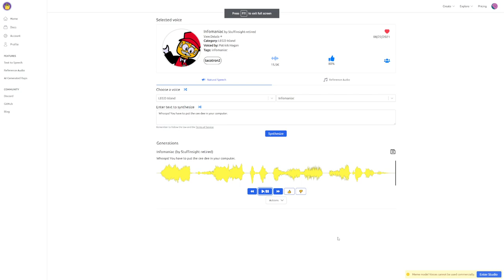Whoops! You have to put your CD in your UberDuck.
computah